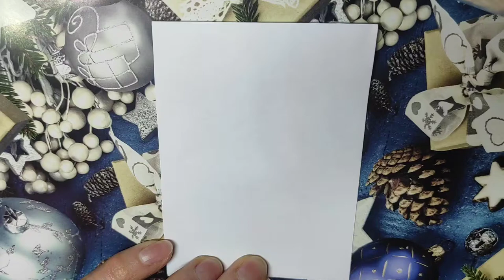Как нарисовать ПОКЕМОНА 🌺 Пуррлойн 🌺 Простой рисунок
Как нарисовать ПОКЕМОНА 🌺 Лёгкий и простой рисунок 🌺 Рисунки для скетчбука 🌺 Идеи для бумажных сюрпризов